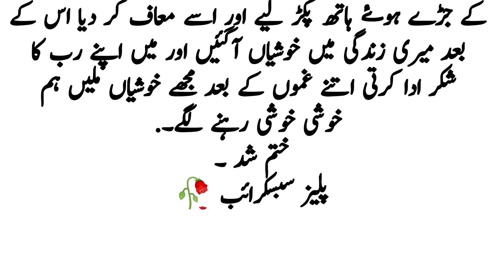مسیحاemotional story/heart touching/story moral Hindi story.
emotional story/heart touching/story moral Hindi story.
khsni#emotional
ایک ایسی لڑکی کی کہانی جسے اسکا چچا بیچ دیتا
اور اسکا شوہر اسے دن رات مارتا اور شک کرتا ،ایک دن شوہر اپنے سیٹھ کی بیوی کو مار دیتا تو وہ اس لڑکی کو مارنے آ جاتا،مگر پریگننٹ دیکھ کر چھوڑ جاتا ،پر اسکا شوہر اسے دھکے دے کر گھر سے نکال دیتا،وہ بھیک مانگنے لگتی اور اپنے بچے کو پالنے لگتی ایک دن تیز بارش میں وہی سب سیٹھ آ تاوہ غریب لوگ ڈھونڈ کر انکی مدد کرتا اسے یہ لڑکی نظر آ تی تو انسا نی ہمدردی کہ تحت  اسے گھر لے جاتا اور اس سے معافی مانگ کر شادی کر لیتا اس طرح اس یتیم اور غریب لڑکی کے حالات سنور جاتے اور وہ ہنسی خوشی رہنے لگتے،اموشنل ہارٹ ٹیچنگ سٹؤری ۔
The story of a girl who was sold by her uncle and her husband beat her day and night and suspected that one day the husband would kill his Seth's wife, then he would come to beat the girl, but seeing her pregnant, he left her, but her husband left her. He would push her out of the house, she would start begging and take care of her child. One day, in the heavy rain, he would find all the poor people and help them. He would have apologized to her and married her, thus the situation of this orphaned and poor girl would have improved

He would live with laughter, emotional heart teaching story